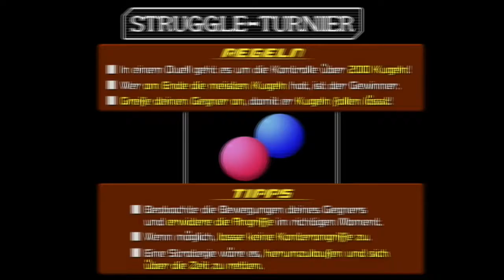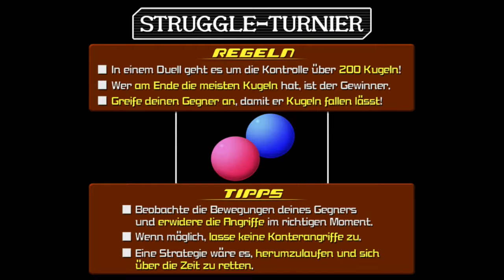Let's Play Kingdom Hearts 2 - Final Mix [05] - Der Sieger ist...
|_ ● Spiele - Beschreibung ● |

Kingdom Hearts II (japanisch キングダムハーツ II Kingudamu Hātsu Tsū; Akronym: KH II) ist ein im Jahr 2005 für die Spielkonsole PlayStation 2 veröffentlichtes Action-Rollenspiel. Es wurde von Square Enix entwickelt und von Buena Vista Games und Square Enix veröffentlicht. Das Spiel ist eine Fortsetzung zu Kingdom Hearts und Kingdom Hearts: Chain of Memories, die 2002 bzw. 2004 durch eine Zusammenarbeit von Square Enix und Disney Interactive bzw. Jupiter, die Disney- und Final-Fantasy-Elemente in einem Action-Rollenspiel verbinden, obgleich es im Ton etwas dunkler ist als seine Vorgänger. Wie zu den beiden Vorgängern erschien eine Manga- als auch eine Roman-Serie basierend auf dem Spiel.

Das Gameplay von Kingdom Hearts 2 ist ähnlich zu dem aus Kingdom Hearts, wobei es viele Fehler des ersten Spiels berichtige, so seien auch die Shoot-’em-up-Passagen abwechslungsreicher und optisch hochwertiger ausgefallen. Der Spieler steuert die Figur Sora durch dreidimensional konstruierte Level, in denen es gelegentlich Jump-’n’-Run-Passagen zu überwinden gilt. Soras Begleiter Donald und Goofy werden computergesteuert und lassen sich lediglich für den Kampf einen generellen Stil vorgeben, der beispielsweise die Verwendung von kämpferischen Ressourcen vorgibt.

Kingdom Hearts II beginnt ein Jahr nach dem Ende von Kingdom Hearts und beinhaltet eine Vielzahl an Leveln, im Spiel „Welten“ genannt, die der Spieler bereisen muss. Wie im ersten Spiel, erlaubt Kingdom Hearts 2 dem Spieler Schauplätze aus verschiedenen Disney-Werken, zusammen mit den Welten, die extra für die Spielserie entworfen wurden, zu betreten. Während die Welten im ersten Spiel hauptsächlich von Disney-Animationsfilmen abgeleitet wurden, so beinhaltet Kingdom Hearts II auch Welten, die auf Disney-Realfilmen basieren. Jede Welt ist von den anderen getrennt und existiert separat voneinander; mit ein paar Ausnahmen, reist der Spieler mit dem Luftschiff von einer zur anderen Welt.

Es gibt auch neu eingeführte Welten, einschließlich des Landes der Drachen, einer fiktive Version des alten Chinas aus dem Film Mulan; dem Schloss des Biestes, einem im Stil des 19. Jahrhunderts gehaltenen französischen Schlosses basierend auf Die Schöne und das Biest; Fluss der Nostalgie, einer früheren Version des Schloss Disney im Stil des Films Steamboat Willie; Port Royal von Pirates of the Caribbean; das Geweihte Land, einer großen Savanne aus dem Film Der König der Löwen; sowie Space Paranoids, einer digitalen Welt basierend auf Tron im Computernetzwerk von Hollow Bastion. Twilight Town, eine Welt, die bereits in Chain of Memories zu sehen war, spielt in der Anfangsphase des Spiels eine größere Rolle.

Sora, Donald und Goofy haben das letzte Jahr in einer Art Scheintod verbracht, um ihre verlorenen Erinnerungen zurückzugewinnen. Derweilen verweilt Roxas, der Niemand von Sora, in einem simulierten Twilight Town, erschaffen von DiZ. Als Teil in seinem Rachefeldzug gegen die Organisation XIII, versucht DiZ Roxas mit Sora zu verschmelzen und so Soras volle Kräfte wiederherzustellen. Sein Plan ist bedroht, als Axel, Roxas früherer Freund in der Organisation XIII, in die simulierte Stadt eindringt; aber Roxas ist in der Lage die Feinde zurückzuschlagen und verschmelzt schließlich mit Sora. So wachen Sora, Donald und Goofy im wirklichen Twilight Town auf und treffen zunächst König Micky und danach Yen Sid, die sie auf eine weitere Reise schicken.

Wie beim ersten Spiel verfügt Kingdom Hearts 2 Musikstücke von Yōko Shimomura und Hikaru Utada. Die hauptsächliche Titelmelodie in der originalen japanischen Version war Passion, geschrieben und gesungen von Utada, während in den westlichen Veröffentlichungen die englische Version von Passion, Sanctuary, verwendet wurde. Utadas Mitwirkung wurde am 29. Juli 2005 bekanntgegeben. Nach der Aussage von Nomura spiegelt diese Melodie die Geschichte des Spiels besser wider, als die vorherige, Hikari bzw. Simple and Clean, die in Kingdom Hearts und Chain of Memories verwendet wurde.

|_ ● Spiele - Fakten ● |

Titel: Kingdom Hearts 2, (Kingdom Hearts HD 1.5 + 2.5 Remix)
Genre: JRPG
Plattform: PS2, PS3, PS4
Entwickler: Square Enix
Publisher: Square Enix, Buena Vista

|_ ● Social Media ● |

Discord: Bitte eine PN schreiben